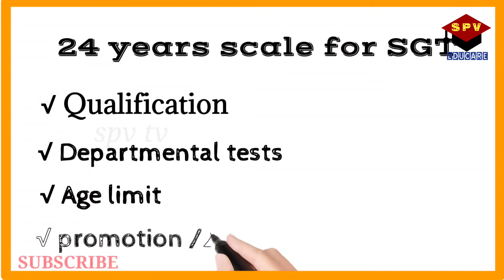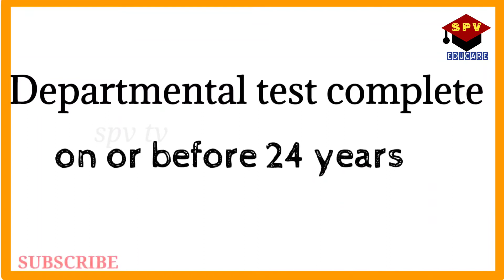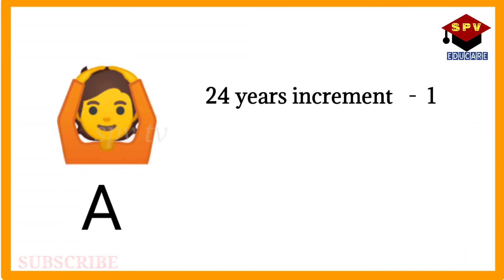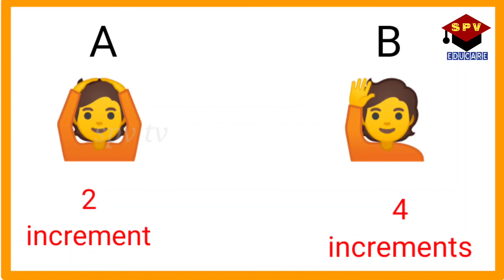24 years scale ఎప్పుడు ప్రయోజనము | option ఇలా ఇస్తే అదనముగా మరో 2 increments పొందే అవకాశం | AAS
Spv educare